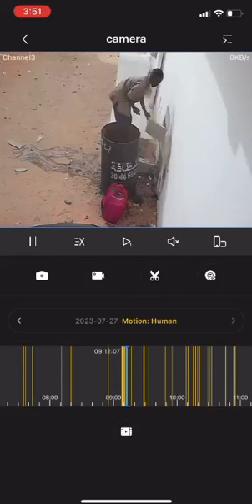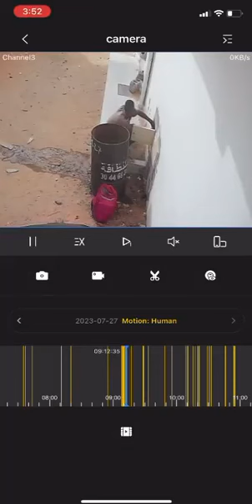على ساكنة تيارت و ما جاورها الحذر من هذا اللص الذي يسرق عدادات الماء و هو يرتدي زي عمال شركة المياه